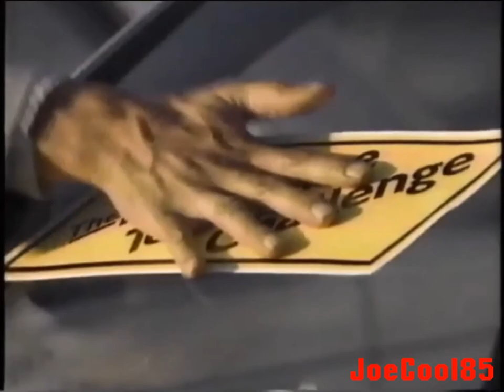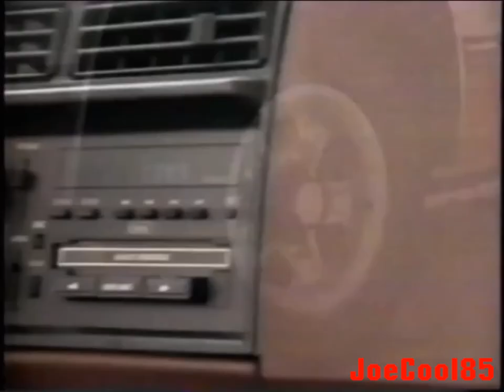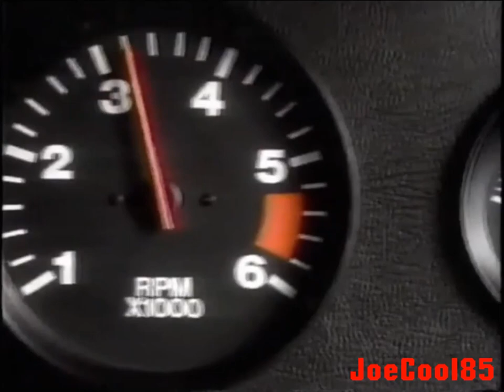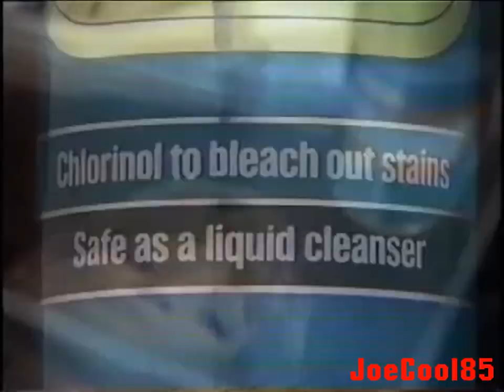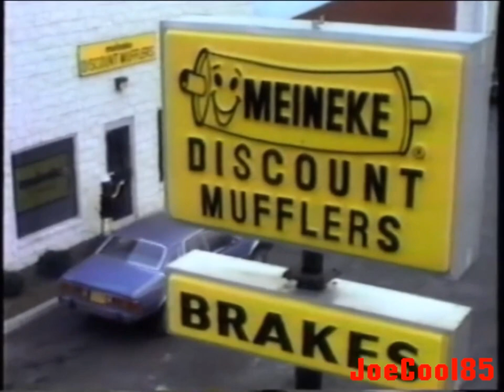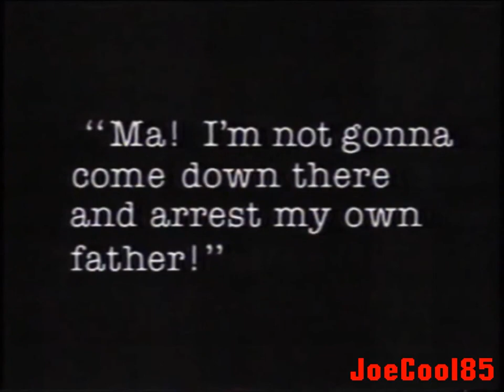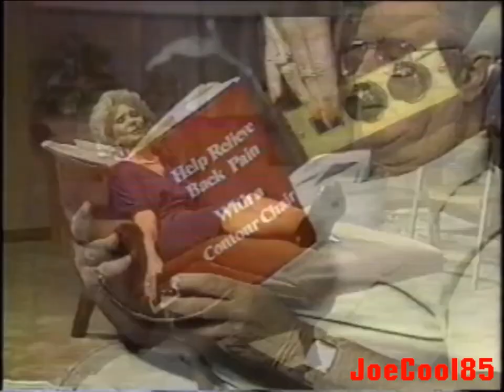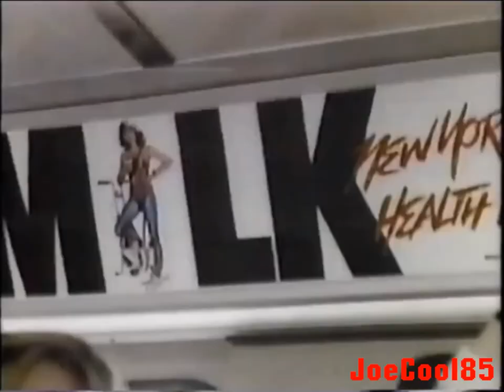WPIX 11: Star Movie: March, 1988 Commercial Break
During a Movie Presentation of "The Idolmaker" (1980) on WPIX Channel 11 in New York.